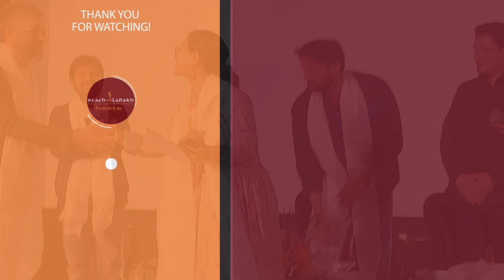2nd edition of the Himalayan Film Festival concludes in Ladakh